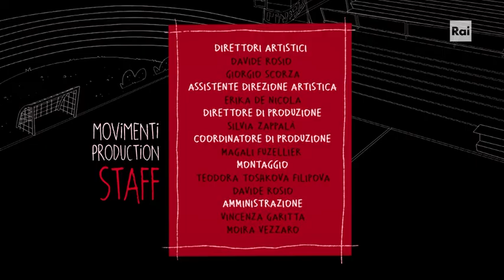OPS - Orrendi Per Sempre Season 1 Episode 48